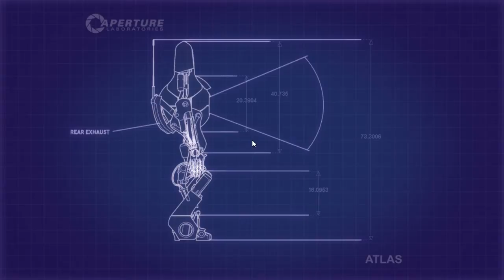! ✴ Portal 2 | Coop | GER | HD | #7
Howdy Leute Wilkommen in der Videobeschreibung.

System:

Acer Aspire V3 771G
Windows 8
I5-3230 M
Geforce 710M
8GB 1600MHZ RAM
750GB + 300 GB HDD
MadCatz S.T.R.I.K.E. 7
Roccat Kone XTD
Roccat Kave
Roccat Alumic